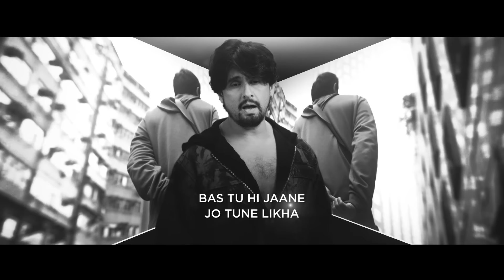Jo Tune Likha | Official Music Video | Sonu Nigam | Sahaj | Kunaal Vermaa | I Believe Music | GMJ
I Believe Music Presents - the "Healing Anthem" of the year 'Jo Tune Likha' .

Sung by maestro Sonu Nigam, penned by Kunaal Vermaa and composed by Sahaj, the song has its score recorded at the Macedonian Symphony Orchestra which has further enhanced this soulful and soothing track in a very contemporary, cool and non imposing manner.

The song celebrates Life and its myriad forms , it celebrates Being Alive , it reinforces the Importance of having Faith in the Almighty and Surrendering to His powers.

Jo Tune Likha is a song which will surely spread a glimmer of hope and instill belief in people that life is the biggest blessing that God almighty has bestowed on the mankind. And that every aspect of life is an experience to cherish - Jo Tune Likha...Kyunki...hoga wahi...Jo Tune Likha

CREDITS:
Song- Jo Tune Likha
Singer- Sonu Nigam
Lyrics- Kunaal Vermaa
Label- I Believe Music
Recorded at the Macedonian Symphony Orchestra.
Music Design & Arrangement: Siddhant Mishra
Mix Engineer: Vijay Dayal
Mastering Engineer: Donal Whelan @Hafod Mastering
Strings: FAME’S Macedonian Symphony Orchestra
Orchestra Coordinator: Andrew T. Mackay/ Bohemia Junction Ltd.
Orchestration: Japjisingh Valecha
(Conductor: Oleg Kondratenko)
Additional String Arrangements: Andrew T. Mackay
Sound recordist: Alen Hadzi Stefanov
Pro tools operator: Igor Vasilev
Stage Managers : Riste Trajkovski - Ilija Grkovski
Further Credits: Abhijeet M, Azhar S.
Video concept and execution- Vipin Parashar (Shining Films)
Album creatives- MindSketch
Digital Strategy- Zenil Dumasya
PR-Picture Perfect Communications
Exclusively Marketed & Distributed By Global Music Junction.

Lyrics

Tu sabko sambhale hai
Hum tere havaale hain

Mere maula
Tu de raasta
Mere maalkaan
Mera hai vaasta

Tune hi di saans hai
Tujhpe aas hai

Bas tu hi jaane
Jo tune likha
Hona vo jo
Tune tay kiya
Andhiyara tera
Teri hai subha
Jo tune likha

Meri nazar hai lagi
Teri hi dehliz pe
Khaali hatheli pe tu
Taqdeeren phir kheench de

Tere aage
Mera sar jhuka
Pehre hata de
Main hoon dar chuka

Tere raaston se main
Bhatka hoon magar

Ghar lauta de tu phir se aa mujhe
Galti ho jaati hai aakhir sabse
Andhiyara tera
Teri hai subha
Jo tune likha

Mere bichhaye huwe
Aake mujhe hi chubhe
Aaye nazar kyoon nahin
Kaante jo baareek they

Maine kaata
Jo kal boya tha
Paane ke liye main
Paagal ho gaya

Jaaga hoon main neend se
Jaaga der se

Ghabraaya sa hoon main phir thaam le
Sarmaaya tu mera hai maan le
Andhiyara tera
Teri hai subha
Jo tune likha
Hona vo jo
Tune tay kiya
Andhiyara tera
Teri hai subha
Jo tune likha